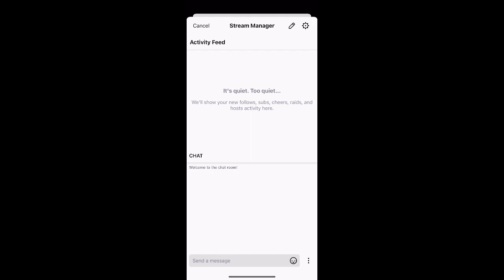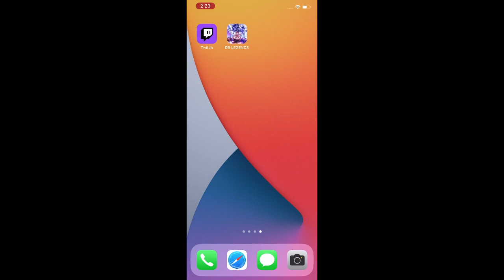Dragon Ball | Master’s Pack 3 | 20 Consecutive Summons